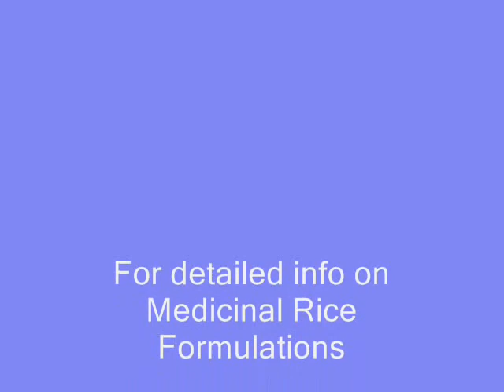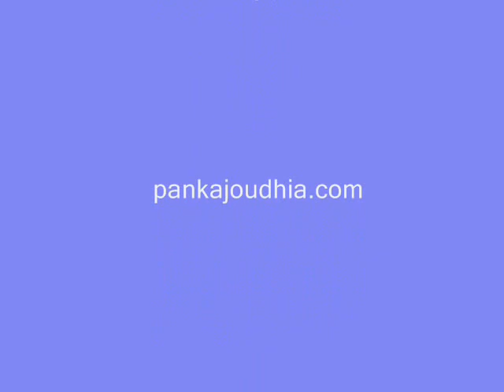Medicinal Rice P5 based Formuls for Intestinal Obstruction: Pankaj Oudhia's Medicinal Plant Database